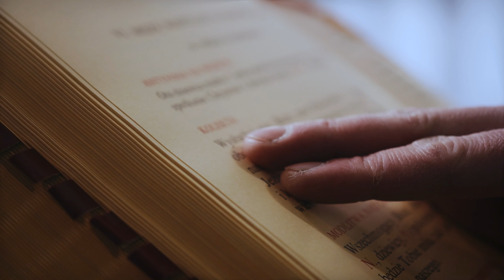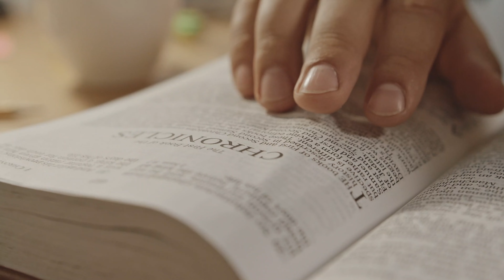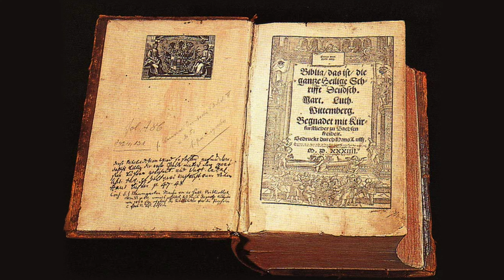X Dimension 4x07 - I misteri della Bibbia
Il professor Giorgio Pastore ci parla dei misteri della Bibbia e delle incongruenze presenti nel libro dei libri.

Anno 2024